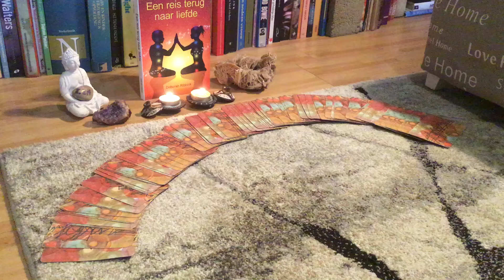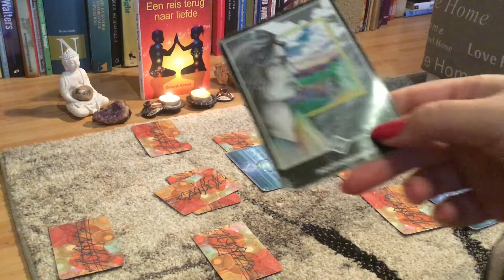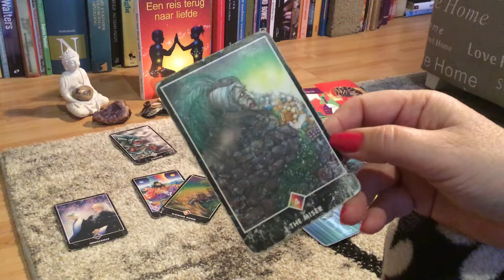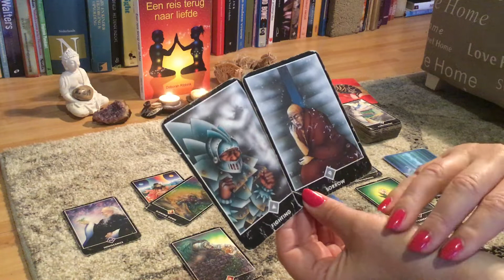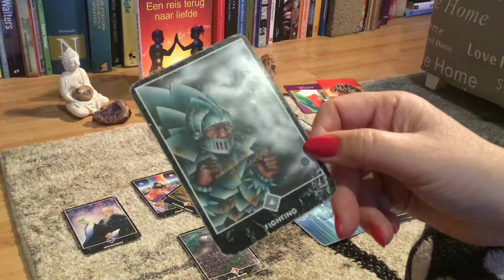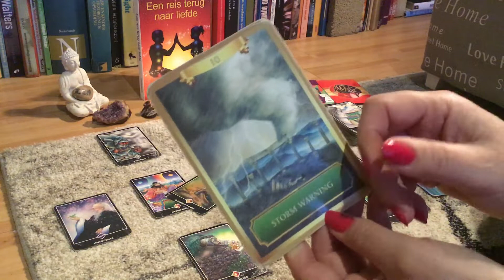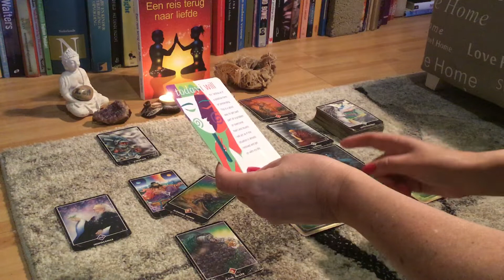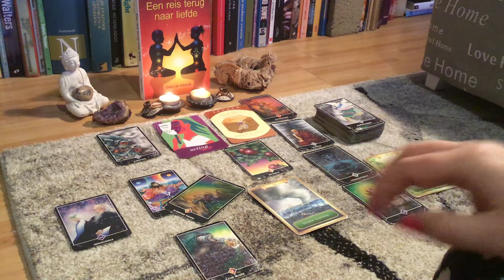Intuïtieve tarot Sterrenbeeld Maagd januari 2021♍️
Nu Video Reading mogelijk zonder coaching aan de hand van foto.
Tarot met coaching kan online of bij mij in Apeldoorn